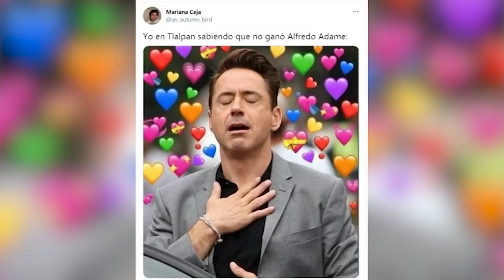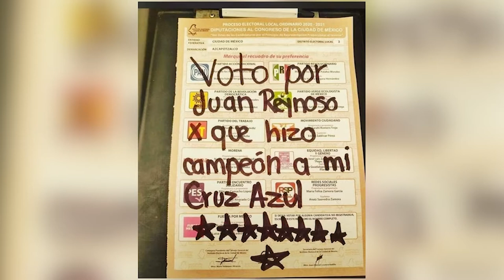NACIÓN VIRAL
Disfruta con nuestros conductores lo más viral de la sultana del norte y el mundo, síguenos a través de nuestras redes y comparte con nosotros tus mejores memes.